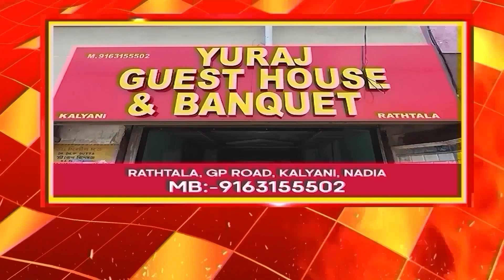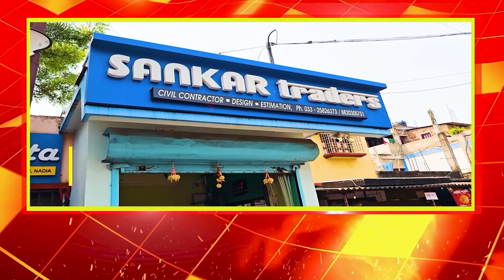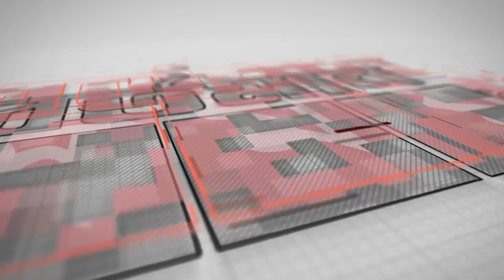নিজেকে বড়ো দেখাতে গিয়ে আরেকজনের সত্যনাশ করে দিচ্ছে,বিচারপতি গাঙ্গুলিকে ফের কটাক্ষ কুণালের।